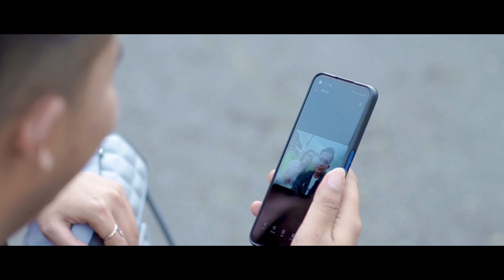Ponorogo Nitip Tresno (Getun) - Candy Afrisca | (Official Music Video)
Judul : Ponorogo Nitip Tresno (Getun)
Songwriter : Rohmat Viki Tantomo

LIRIK : PONOROGO NITIP TRESNO (GETUN)

Cahyane mbulan ndadari
Kalingane mego ing ratri
Bebasan gegambaraning ati
Cidro pupuse janji
Amung getun sing tak roso
Kelingane wektu jaman semono
Sliramu sing wes tak gawe loro
Aku njaluk sepuro

Chorus :
Ilang tresnomu mergo salahku
Kui sing dadi getunku
Umpomo siro seh ndue roso
Tulung enggal balio

Reff :
Neng Ponorogo aku nitipake tresno
Sing wes kadung cidro lan loro ditinggal lungo
Endahing crito iki wes dadi kenangan
Saiki aku ngroso kelangan
🔴Produksi : WILASA MUSIC
Penyanyi : Candy Afrisca
Arr. : Wilasa Music Tim
Talent : Candy Afrisca, Agus Wahyudi, Resky Kirana
Mixing Mastering : Wilasa Studio
Video & Editing : Kusuma Mediatama

Dan terimakasih untuk semua tim & rekan yang membantu...